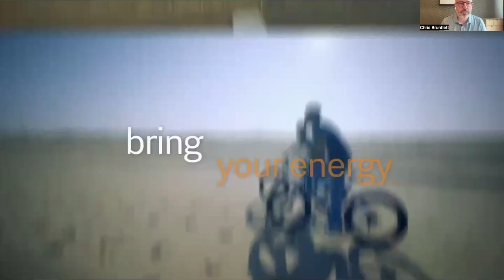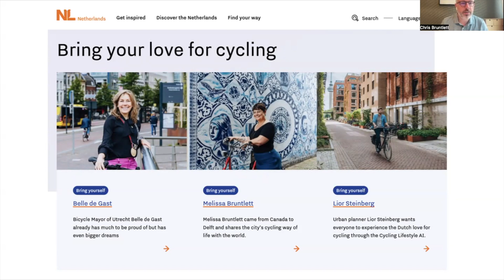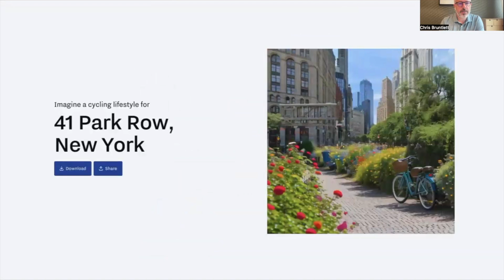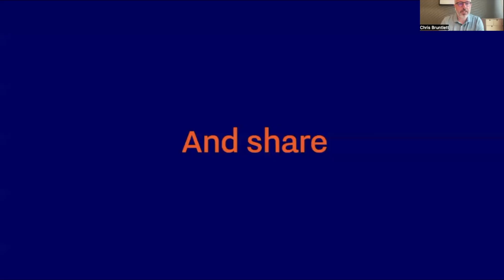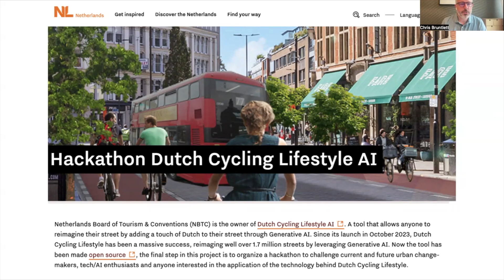Add a ‘Touch of Dutch!’: Using Artificial Intelligence to Imagine a Better Future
On June 21st, the Dutch Cycling Embassy's Chris Bruntlett participated in the closing plenary during the 2024 Velo-city Conference in Ghent, Belgium.

His talk told the story of the Dutch Cycling Lifestyle AI-tool: a digital creation that allows allows anyone around the world to reimagine any street by making it greener—literally and figuratively—by adding “A Touch of Dutch”.

Developed by the Netherlands Bureau of Tourism and Conventions, it fulfils their strategy of attracting new forms of tourism; as well as co-creating solutions to global challenges in an open, inventive, and inclusive way.

If you would like to learn more about the AI-tool, or engage with Dutch Cycling Embassy experts to help make your city more liveable and cycle-friendly, please contact us through our